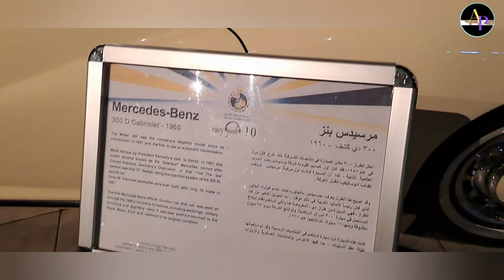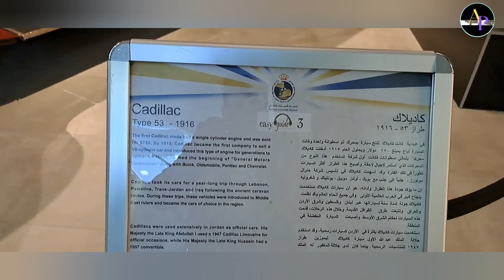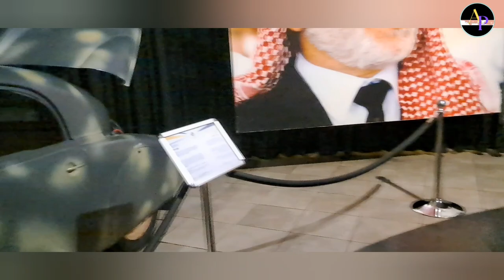Car museum Amman Jordan Traveling vlog video carmuseum amman vlog.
Car museum Amman Jordan 🇯🇴
Museum car Amman Jordan
Amman car museum
Museum Amman
Museum Jordan

Car museum Amman

Car museum
Amman Jordan
Car museum Amman

Museum Amman

It's beautiful place and historical place

knowledgeable technical.